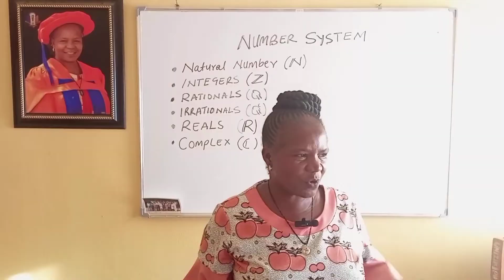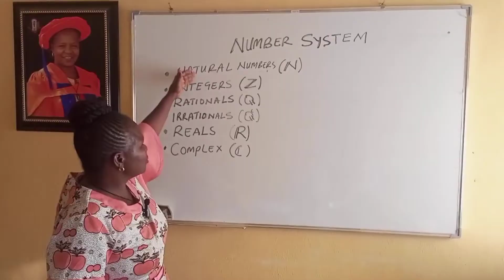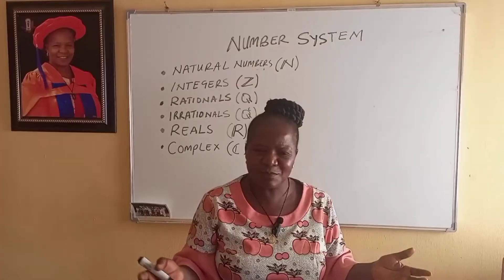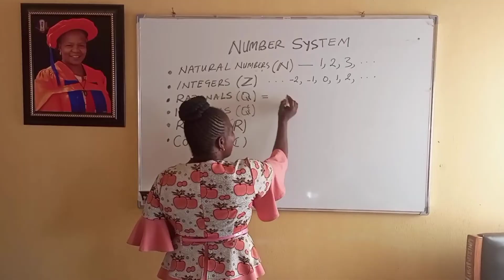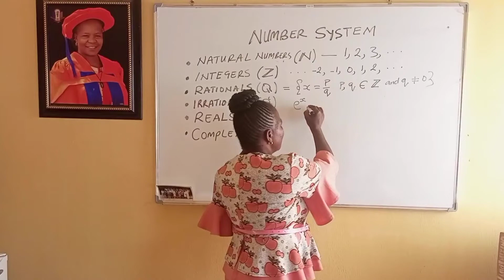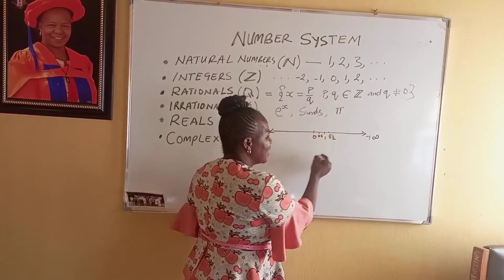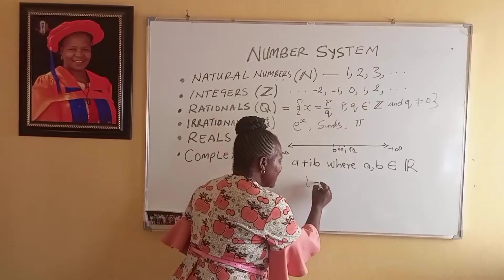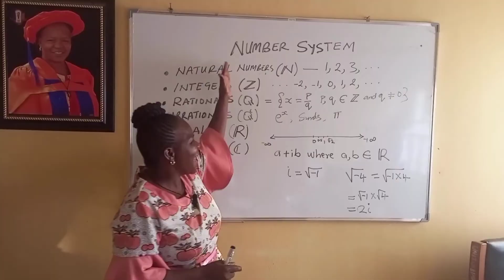Number Systems || Types of Numbers made easy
This video introduces the concept of number system, which involves the different types of numbers we have and make use of in Mathematics.